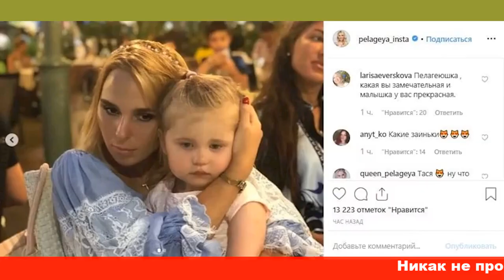Пошла в маму Пелагея растрогала поклонников пением двухлетней дочери